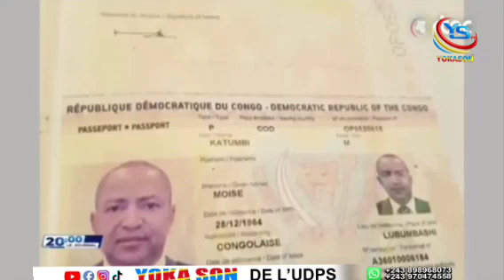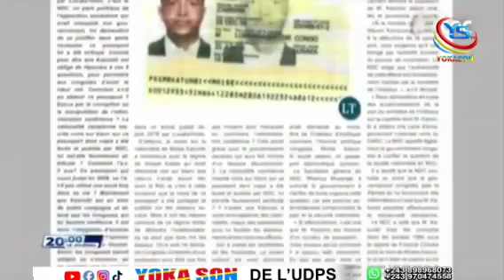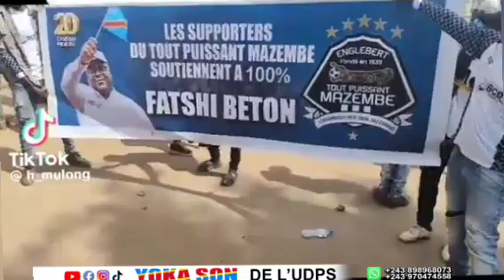Un Candidat Président de la République avec une nationalité douteuse